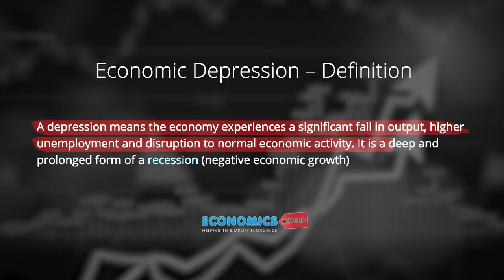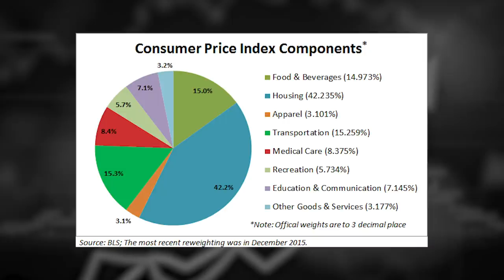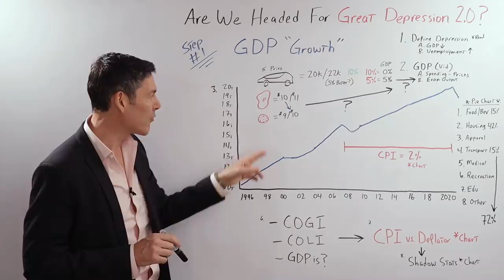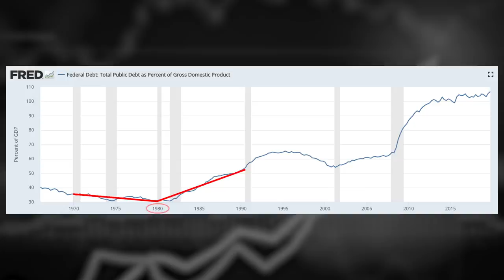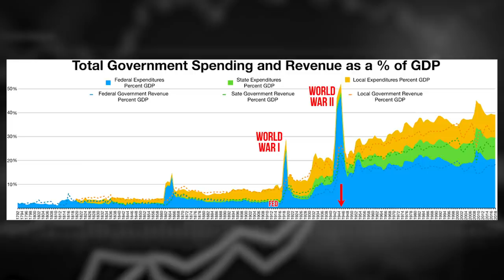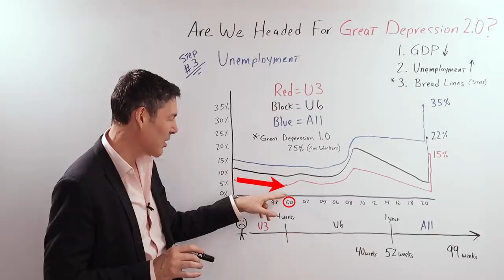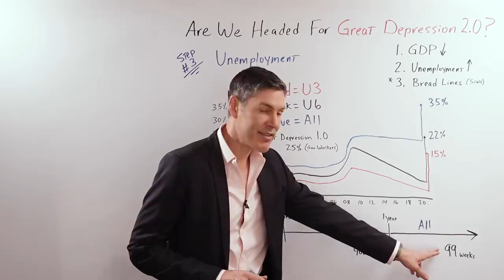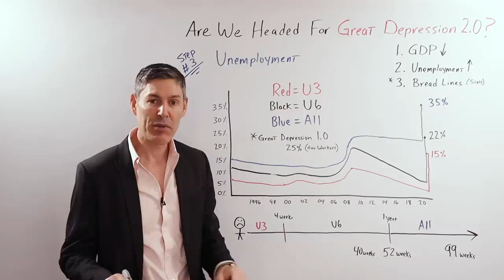Will There Be A GREAT DEPRESSION 2020? (Shocking Answer Revealed!)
Great Depression 2020 insights 👉 THAT WILL BLOW YOUR MIND! 👈 So many people are wondering what type of “recovery” the US economy will have or if we’ll go into an extended recession or even a depression.  But I think those people are missing the forest for the trees.  If you correctly adjust for inflation and the real rate of unemployment, the US has been in a depression since 2008!  And NOBODY’S TALKING ABOUT THIS!  The rebuttal you’d hear is real GDP is up and unemployment is at all time lows, but that’s what the government wants you to believe.  If you calculate inflation and unemployment the way the government did in the past, the numbers are very consistent with the 1930’s. One thing I didn’t mention in the video, which is critical to the analysis, is look at the social unrest in the US, is this what you’d expect to see with a booming economy and unemployment at all time lows?  Absolutely not!

If you’re interested in the future of the US economy, the stock market, US dollar, gold, silver of bitcoin, THIS IS A MUST WATCH VIDEO!

In this video about the Great Depression 2020 I discuss the following:

1.  Definition of economic depression and GDP.
2.  Why does debt to GDP make things much worse?
3. The real rate of unemployment connects all the dots.